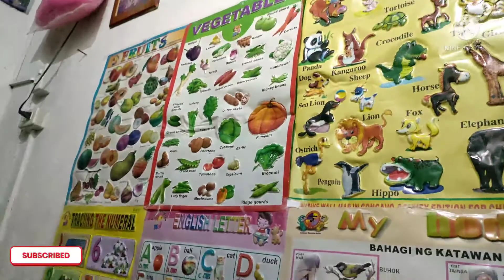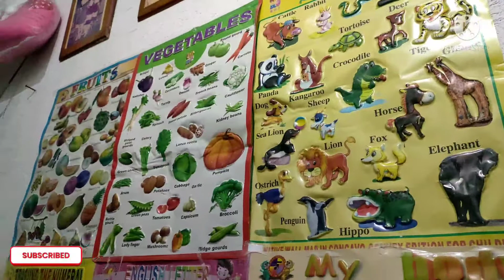PAMBANSANG SAGISAG NG PILIPINAS - Game ka na na?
Hello everyjuan were back again para pasayahin at patawanin laying lahat, Sting balikan Ang acting pambansang sagisag, naalala nyo pa ba ito? Kung nakalimutan nyo na, mas mainan na panoorin nyo itong video Namin para maalala at Malaman nyo ang ating mga pambansang sagisag.